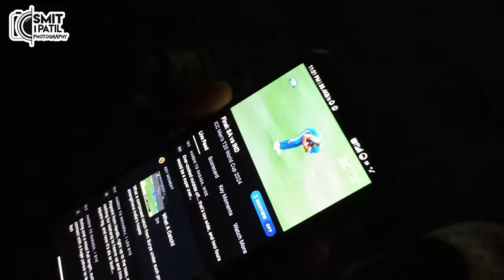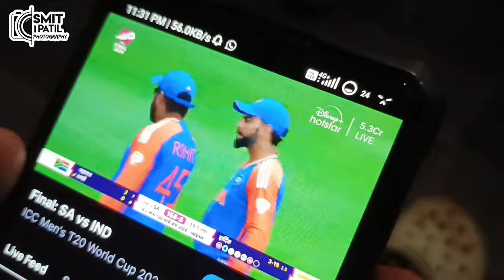गाणी बोलत गेलो कार्ले डोंगरावर | सर्वांनी सोबत घेतलं एकविरा आईचे दर्शन |Morya Beats| Marathi Vlog 41